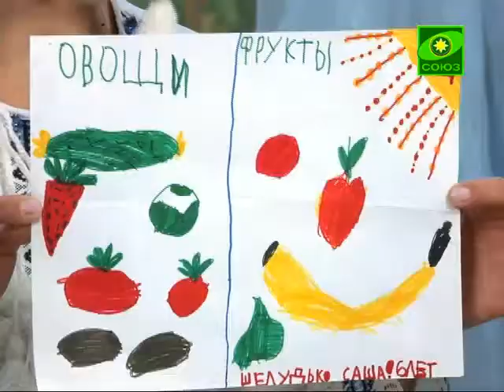В гостях у Дуняши. Выпуск от 29 ноября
Разбираем нашу почту